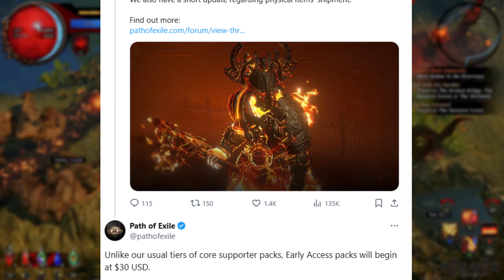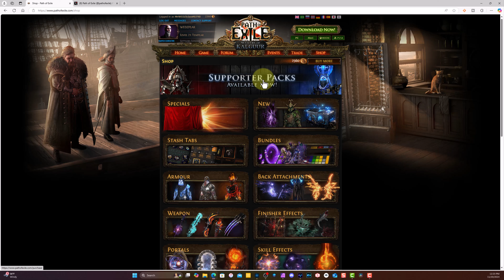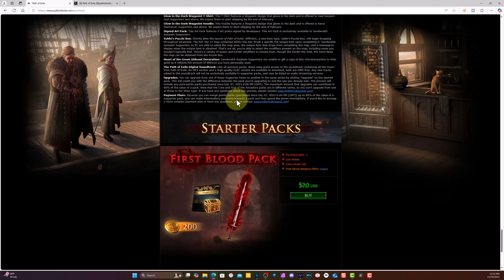[PATH OF EXILE] MYSTERY Box Opening, Twitch Drops, POE 2 Early Access & Ways To Support The DEVs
Hey guys! This video shows [PATH OF EXILE] MYSTERY Box Opening, Twitch Drops, POE 2 Early Access & Ways To Support The DEVs.
0:00 Intro
0:27 POE 2 Early Access price
0:42 Why GGG Devs deserve support
1:16 GGG Twitch stream & Twitch drops
2:26 Ways to support the developers and the game
4:08 Opening mystery boxes
6:20 Final thoughts